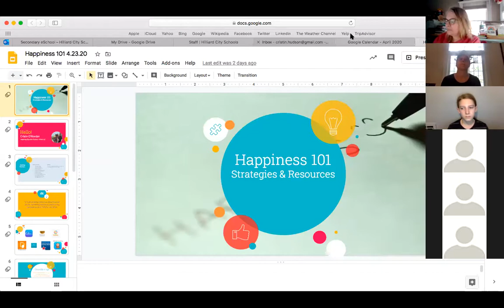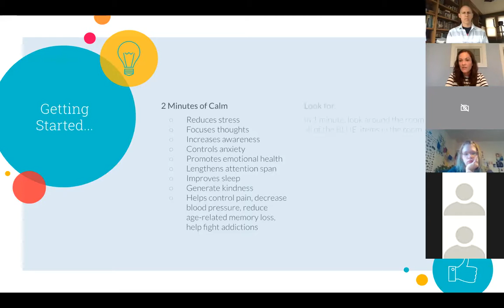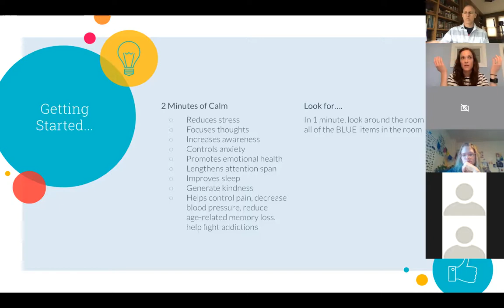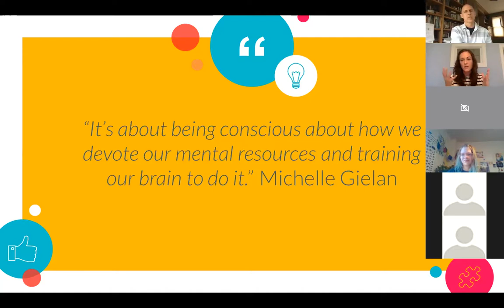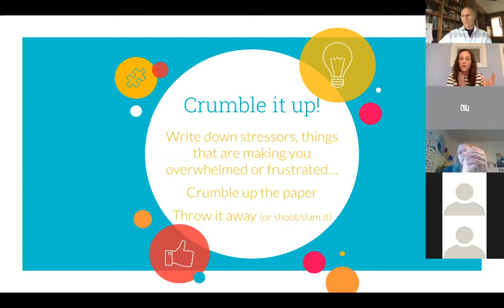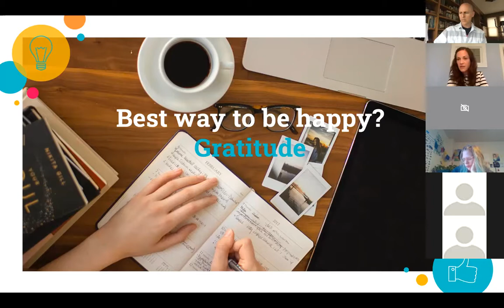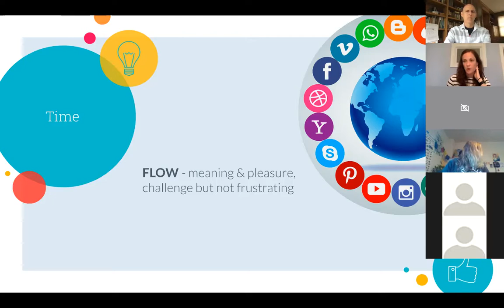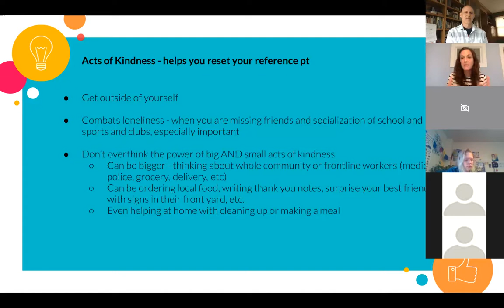Happiness 101 - Bexley City Schools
Experiential Learning Coordinator Steve Shapiro hosts Happiness 101, a conversation with Bexley parent and Hillard High School Teacher Cristin O'Riordan. Cristin discusses practices and strategies on how to become and maintain happiness.